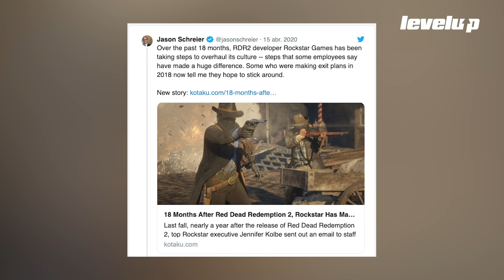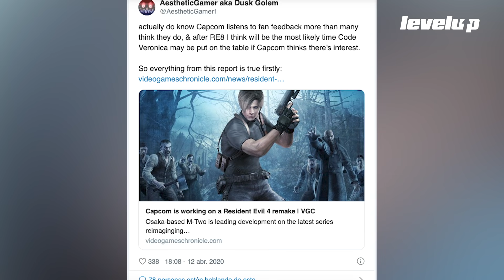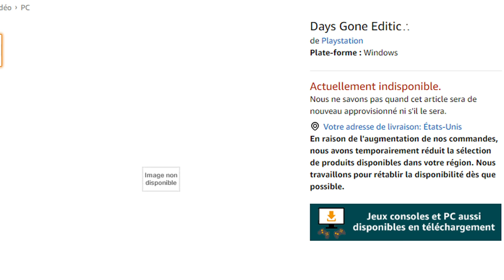SPEEDRUN: Resumen de noticias - Semana 16 de 2020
¡Te contamos las noticias del mundo de los videojuegos en SPEEDRUN!